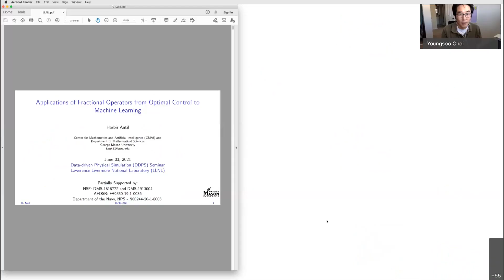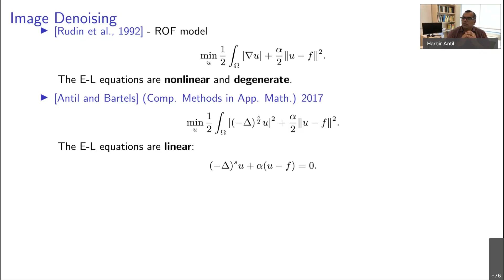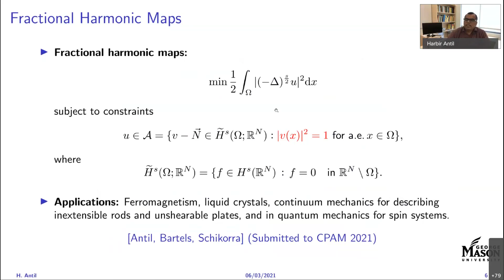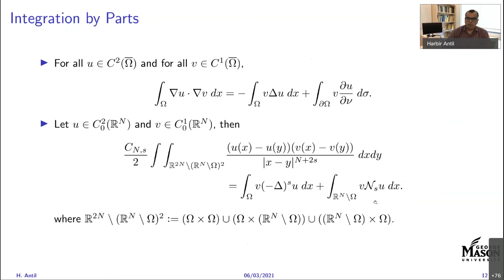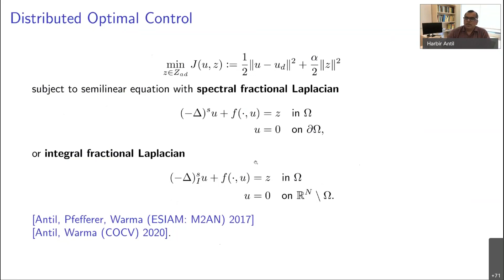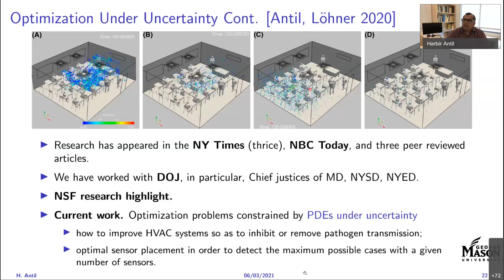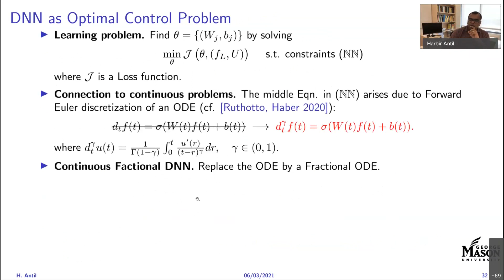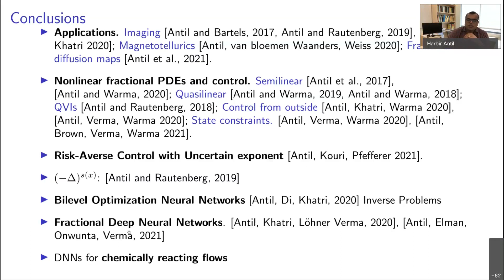DDPS | Applications of Fractional Operators from Optimal Control to Machine Learning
In this talk from June 3, 2021, Professor Harbir Antil of George Mason University discusses fractional operators and their applications to optimal control and Deep Neural Networks (DNNs).

Fractional calculus and its application to anomalous diffusion has recently received a tremendous amount of attention. In complex/heterogeneous material mediums, the long-range correlations or hereditary material properties are presumed to be the cause of such anomalous behavior. Owing to the revival of fractional calculus, these effects are now conveniently modeled by fractional-order differential operators and the governing equations are reformulated accordingly.

The first part of the talk introduces both linear and nonlinear, fractional-order differential equations and development of new physical models for geophysical electromagnetism and a new notion of optimal control.

The second part of the talk focuses on novel DNNs based on fractional operators. It discusses the approximation properties and applying them to image de-noising and tomographic reconstruction problems. It establishes that these DNNs are also excellent surrogates to PDEs and inverse problems with multiple advantages over the traditional methods.

Harbir Antil is a professor in Department of Mathematical Sciences and Founder and Director of Center for Mathematics and Artificial Intelligence at George Mason University. He got his PhD in Applied Mathematics at University of Houston, Texas, in 2009. Prior to joining George Mason University, he was a postdoctoral researcher at Rice University. His research interests include algorithm development for PDE-constrained optimization, Deep learning, Artificial Intelligence, and dimensional reduction.

LLNL-VIDEO-823365